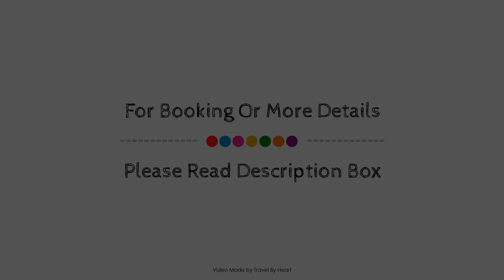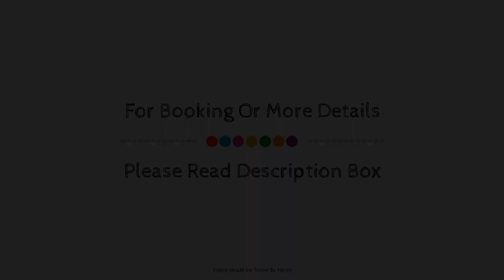Holiday Inn Mexico Coyoacan, Mexico City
About Property:
Holiday Inn Mexico Coyoacan is a popular choice amongst travelers in Mexico City, whether exploring or just passing through. Featuring a complete list of amenities, guests will find their stay at the property a comfortable one. Service-minded staff will welcome and guide you at the Holiday Inn Mexico Coyoacan. Comfortable guestrooms ensure a good night's sleep with some rooms featuring facilities such as television LCD/plasma screen, whirlpool bathtub, non smoking rooms, air conditioning, wake-up service. The hotel offers various recreational opportunities. For reliable service and professional staff, Holiday Inn Mexico Coyoacan caters to your needs.
Searching For
1. Holiday Inn Mexico Coyoacan - Mexico City
2. Holiday Inn Mexico Coyoacan - Mexico City Virtual Tour
3. Holiday Inn Mexico Coyoacan - Mexico City Rooms
4. Holiday Inn Mexico Coyoacan - Mexico City Amenities
5. Holiday Inn Mexico Coyoacan - Mexico City Videos
6. Holiday Inn Mexico Coyoacan - Mexico City Offers
7. Holiday Inn Mexico Coyoacan - Mexico City Deals
Audio Credit:
Track Title: Reasons To Hope
Artist: Reed Mathis